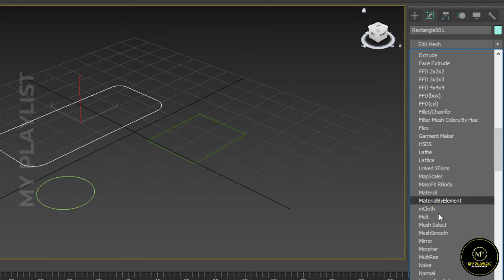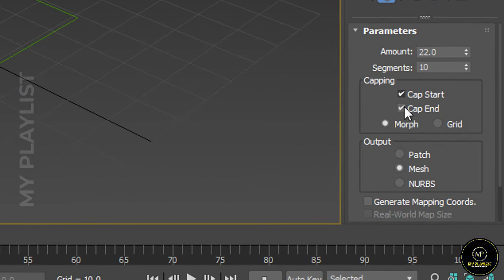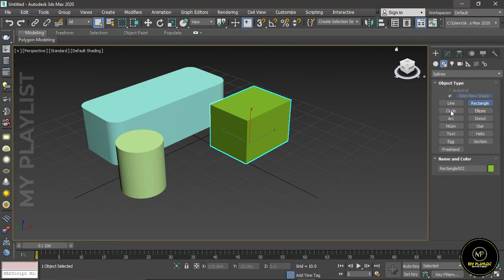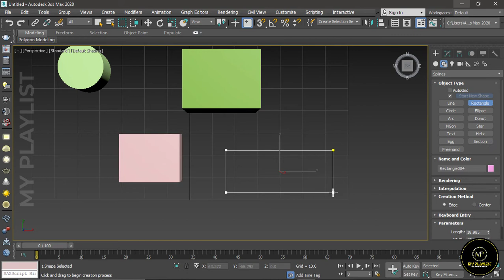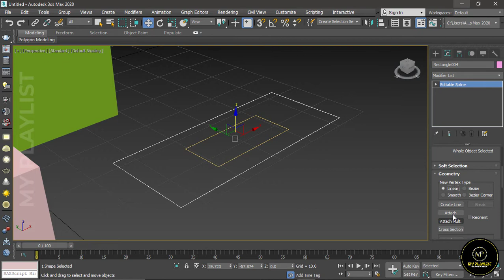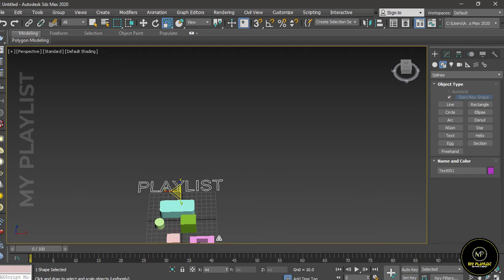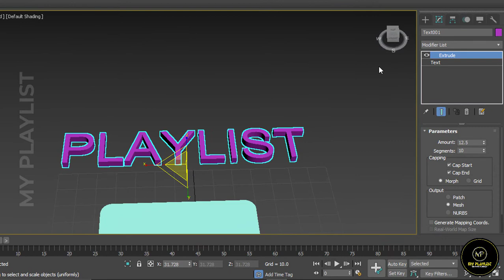Extrude Modifier in 3Ds Max